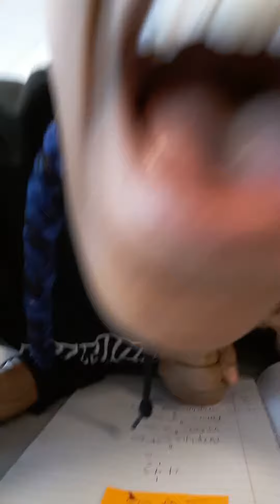UPDATE IN SCHOOL!!!